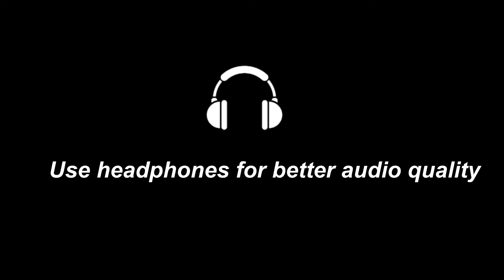AT2020 vs SHURE SM7B